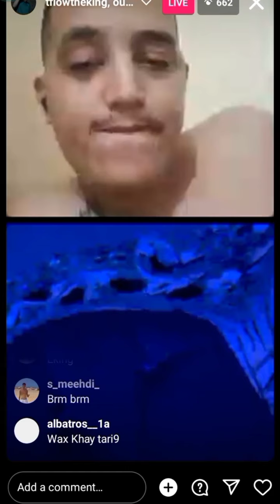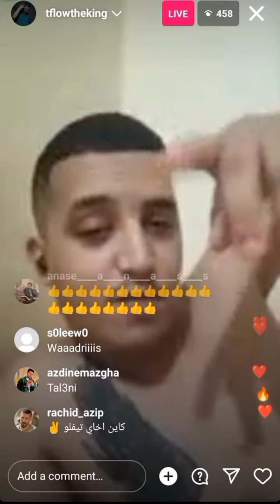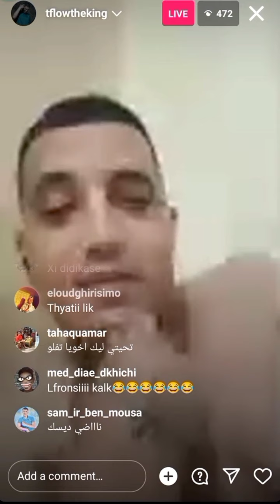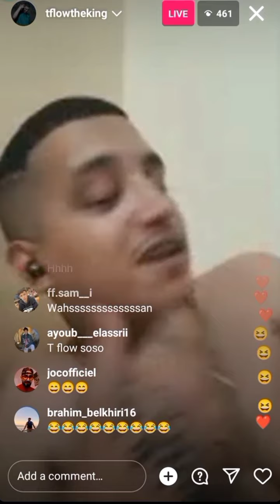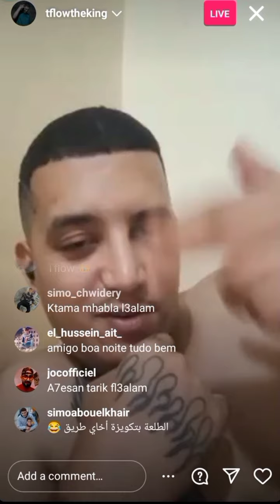TFLOW LIVE 🔴🇲🇦 /12/07/23